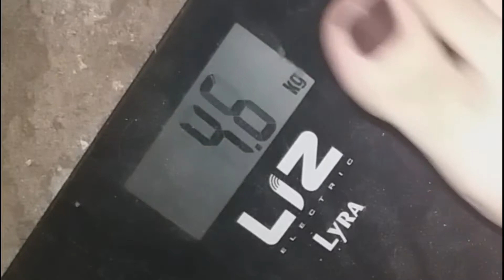SAGA 10kg EM OFF 37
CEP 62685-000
Paraipaba-ce
Michelle Jane